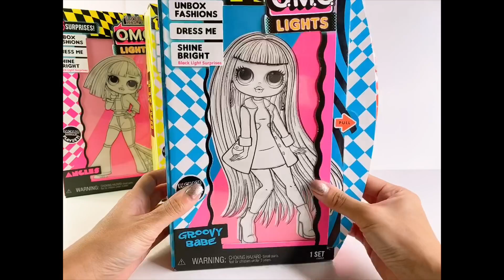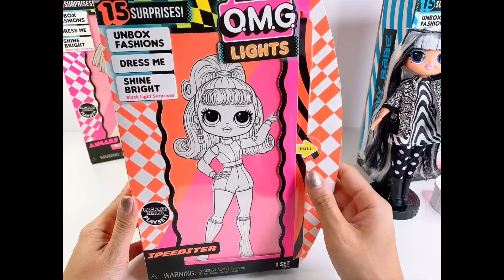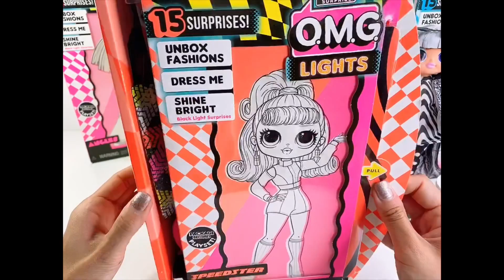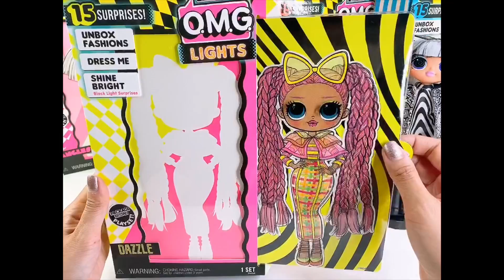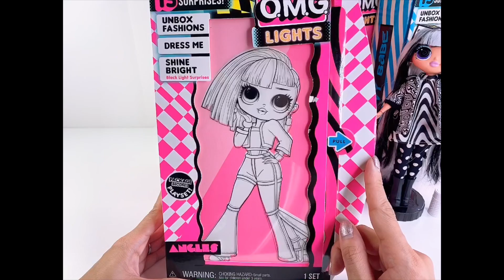LOLサプライズ 暗闇で光るOMGドール！ LOL Surprise OMG Lights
Instagram: @bunnyscafe @bunnyscafe_japan @bunnyscafe_hokkaido

Twitter: @bunnyscafe37 SHOP 1🐰🇯🇵: 東京都渋谷区神宮前1-6-8 高原ビル2F
月曜日から金曜日 (Monday to Friday)は11am-6pm
土日祝日 (Saturday, Sunday and Holiday)は10am-6pm
Open Everyday💕
➡️2F2A Takahara BLD 1-6-8 Jingumae Shibuya-Ku Tokyo Japan 150-0001

SHOP 2🐰🇯🇵: 江別市東野幌本町7-5野幌セリオ１階